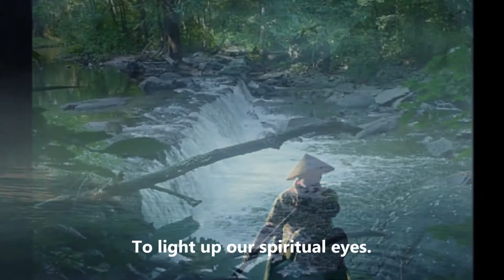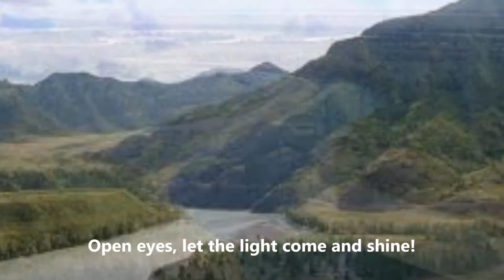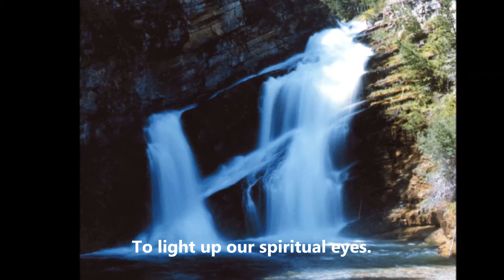Know Yourself (Choir Aah)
Instrumental:

Lyrics:
David respected holy living,
But sinned even more than a common soul.
Body covered with wounds then repent.
A sinner even before his birth.
Open eyes, let the light come and shine!
Ask for Revelation spirit,
To light up our spiritual eyes.
More knowledge of Jesus is the key.

Peter thought that he was the strongest,
Backtracked just in front of a small maid.
He dared not boast after Pentecost.
A powerful witness before God.

Paul's humility grew and grew,
"I am the least of the apostles."
"I am less than the least of all saints."
"But I was the chief among sinners."

Others have pride but I do not sin.
God's discipline is right on the spot.
Completely wounded yet knows no pity.
Wound after wound before knowing self.